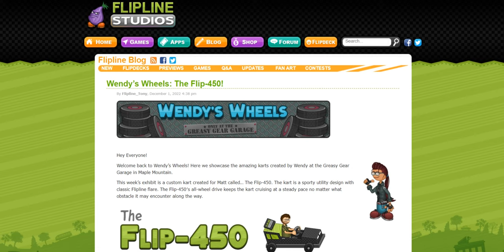Wendy’s Wheels: The Flip-450!